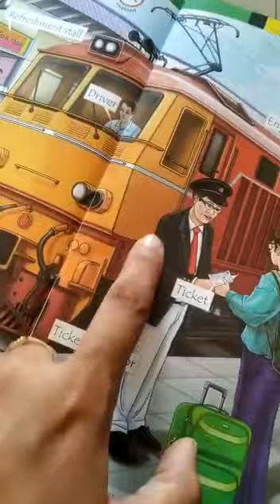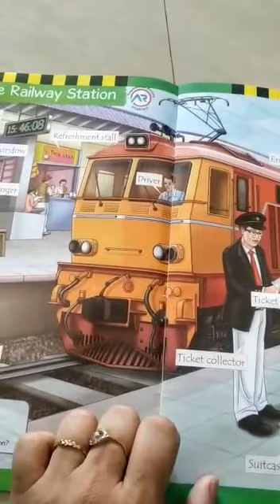At the railway station